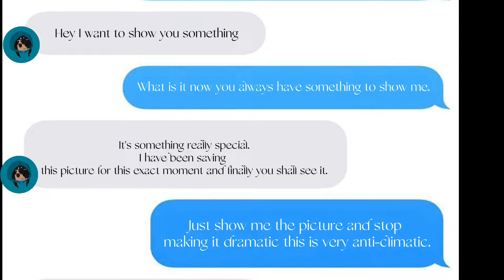Why- (shake warning and volume warning-)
Stop sending me cursed images.
Stop sending me stupid shit.
STOP SAYING IM GAY I AM ✨PANSEXUAL✨